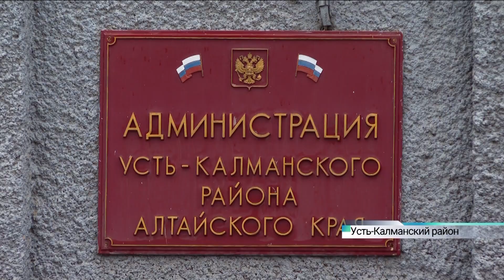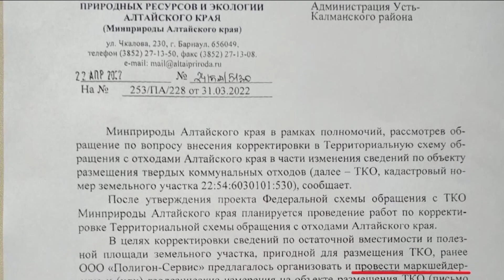Жители Усть-Калманки опасаются экологической катастрофы из-за проблем с мусорным полигоном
В Усть-Калманке разгорается конфликт вокруг местного полигона для отходов. По решению Минприроды края, сюда должны свозить мусор из шести районов региона и Алейска. Местные жители против: считают, что это приведёт к экологической катастрофе. В ситуации разбиралась наш корреспондент Анастасия Меньшакова.